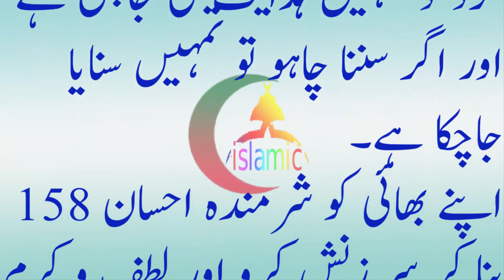اقوال زریں حضرت علی ابن ابی طالب علیہ السلامAqwal e zareen Hazarat Ali Razi Allah Anha156to160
Birth of the Prophet", sometimes simply called in colloquial Arabic ? mawlid, mevlid, mevlit, mulud among other vernacular pronunciations; sometimes ? milad) is the observance of the birthday of the Islamic prophet Muhammad which is celebrated often on the 12th day of Rabi' al-awwal, the third month in the Islamic calendar. The 12th Day of Rabi' al-awwall is the most popular date from a list of many dates that are reported as the birth date.